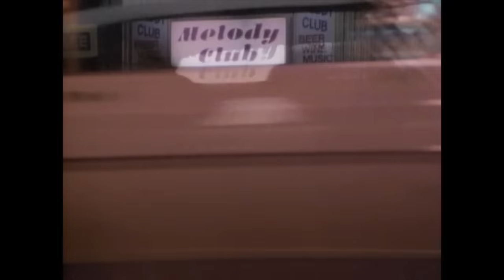Dokken - The Hunter (Official Music Video)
You're watching the official music video for Dokken - "The Hunter" from the 1985 album "Under Lock And Key"

RHINO is the official YouTube channel of the greatest music catalog in the world. Founded in 1978, Rhino is the world's leading pop culture label specializing in classic rock, soul, and 80's and 90's alternative. The vast Rhino catalog of more than 5,000 albums, videos, and hit songs features material by Warner Music Group artists such as Van Halen,  Duran Duran, Aretha Franklin, Ray Charles, The Doors, Chicago, Black Sabbath, John Coltrane, Yes, Alice Cooper, Linda Ronstadt, The Ramones, The Monkees, Carly Simon, and Curtis Mayfield, among many others. Check back for classic music videos, live performances, hand-curated playlists, the Rhino Podcast, and more!